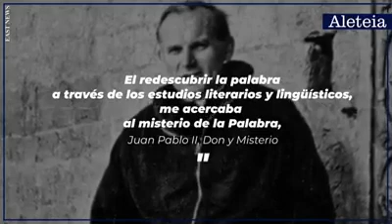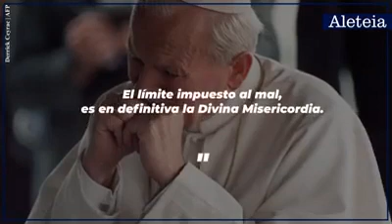✨🎉SAN JUAN PABLO CUMPLEAÑOS🎉✨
(( SAN JUAN PABLO II ))
El 18 de mayo de 1920 nacía Karol Wojtyla. 102 años después conmemoramos su nacimiento, su sí a Dios y su legado.
GRACIAS querido JUAN PABLO II